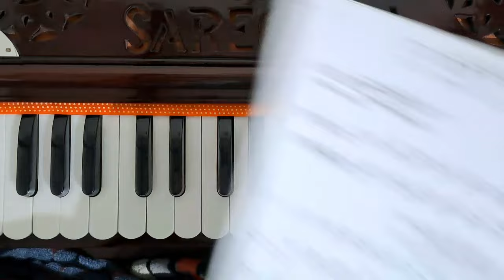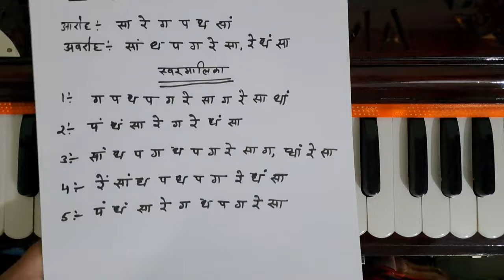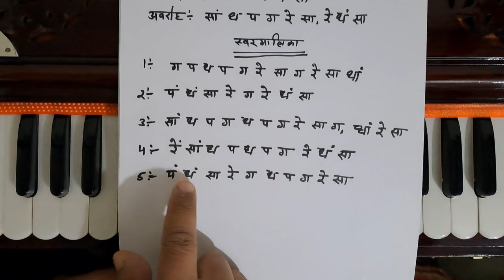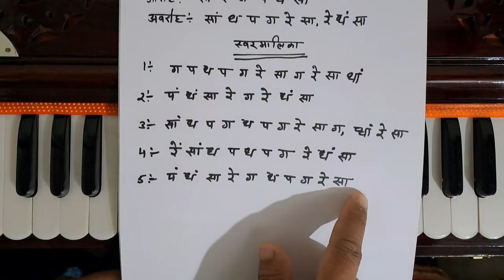राग भूपाली की स्वरमालिका | इस वीडियो को जरूर देखना | गाना शब्द से नहीं आवाज के उतार-चढ़ाव से बनता है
Raag Bhupali Ki Swar Malika Kaise Sikhein @SargamMusicZoneharmonium
राग भूपाली की स्वर मालिका कैसे सीखें

आप भी सीखिए ऐसा हारमोनियम वादन हारमोनियम गुरू द्वारा
संगीत से जुड़े और भी सभी प्रकार के लेसन
सरगम म्यूजिक जॉन चैनल पर प्रसारित किए जाते हैं

My Youtube Channel Sargam Music Zone 🙏🙏🙏🙏